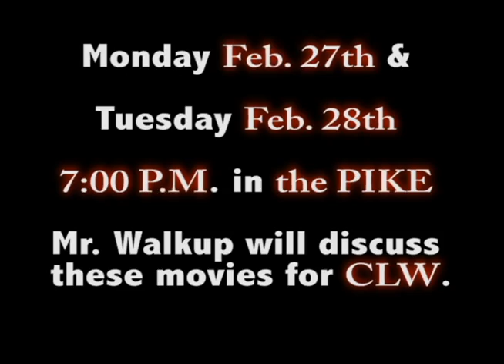UAC Week of February 27th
February 27th and 28th in Pike, UAC's IFC chair will be hosting two movies and discussions for CLW credit.

Mr.Walkup will be leading the discussion following each movie.